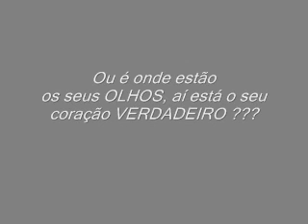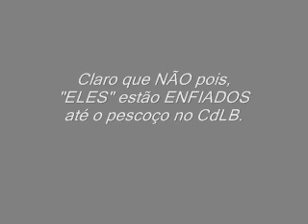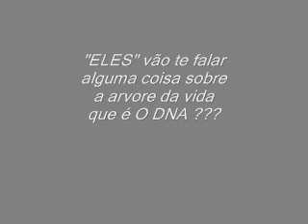Informações de um SIMPLES em relação aos que se ACHAM !!!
Vários animais tem VISÃO, OLFATO, AUDIÇÃO e etc., muito ACIMA do seres "h"umanos.
PERGUNTO: como somos superiores a TUDO ???
MANIPULAÇÃO, ATROFIAMENTO da GP e DNA ???
NÃO tenho duvidas !!!